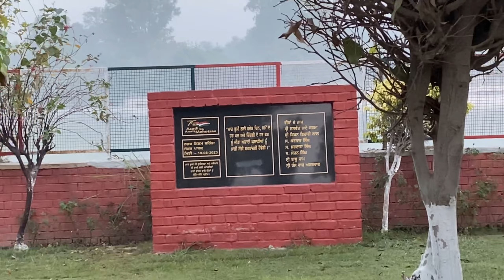Morning Running 🏃 too baad Puri chole 😍,Best running 🏃VS Best puri chole😋in Bathinda KDM Vlogs❤️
Hanji tuhanu saria nu eh cc sada ajj je vdia lgia hove taa vlog nu karo like comment share and channel nu karlo subscribe bell 🛎 icon te vi jarur click karo

Anchoring wste invite krn layi instagram te dm krr sakde oo ❤️ id 👇🏻👇🏻👇🏻👇🏻